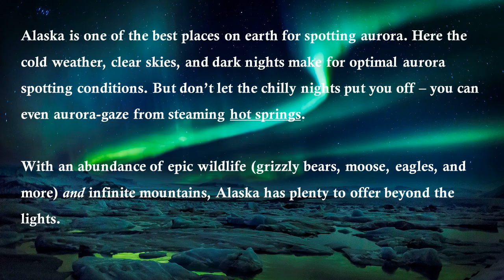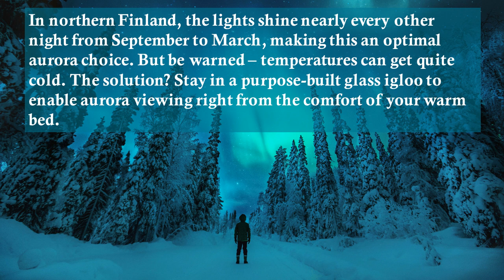Northern Lights, A REAL MAGIC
“Northern Lights” also known as “Aurora Borealis”.  The bright dancing lights of the aurora are collisions between electrically charged particles from the sun that enter the earth's atmosphere and collide with gases such as oxygen and nitrogen. The lights are seen above the magnetic poles of the northern and southern hemispheres. They are known as 'Aurora borealis' in the north and 'Aurora australis' in the south..

Auroral displays appear in many colours although pale green and pink are the most common. Shades of red, yellow, green, blue, and violet have been reported. The lights appear in many forms from patches or scattered clouds of light to streamers, arcs, rippling curtains or shooting rays that light up the sky with an eerie glow.

Explore this magic with us..